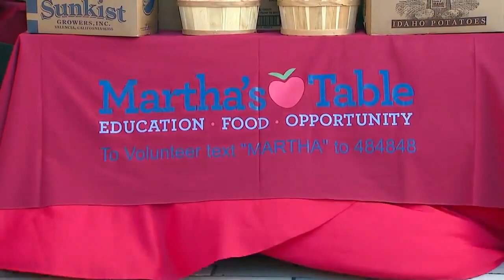YESTERDAY: Vice President-elect Kamala Harris volunteers on MLK Day